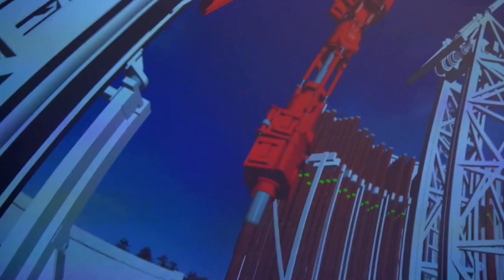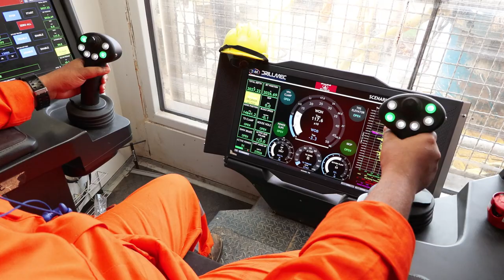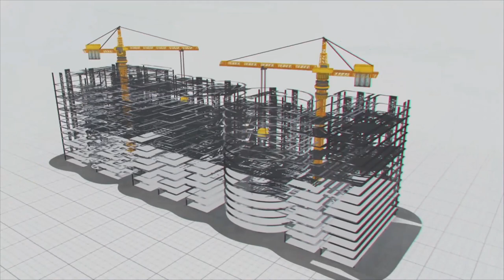ప్రపంచ స్థాయి ఆయిల్‌ రిగ్గుల దిగ్గజం డ్రిల్‌మెక్‌ ఎవరిదో తెలుసా ...?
ఆయిల్‌ రిగ్గుల తయారీలో అగ్రగామి డ్రిల్‌మెక్‌ సంస్థ ఎవరిదో తెలుసా...? డ్రిల్‌మెక్‌ అనేది ప్రపంచ స్ధాయిలో అధునాతన ఇంధన రిగ్గులు తయారుచేస్తున్న ఏకైక సంస్థ. అమెరికా, యూరోప్‌, సౌత్ అమెరికా, లాటిన్‌ అమెరికాలతోపాటు ఆసియాలో పర్యావరణానికి హాని చేయని రిగ్గులను ఉత్పత్తి చేస్తోంది. అదే సమయంలో ఇంధన అవసరాలు తీర్చడంలో ముందుంటోంది. ఇంతటి ప్రపంచస్థాయి సంస్ధ ఎవరిదో తెలుసుకునే ముందు  ఆ సంస్ధ గొప్పతనం ఏమిటో తెలుసుకోవాలి.

ప్రపంచ వ్యాప్తంగా ఇంధనం వెలికితీసే పనికి సంబంధించి భారీ డ్రిల్లింగ్‌ యంత్రాల తయారీ, సరఫరా, ఆయిల్‌ వెలికితీసే విధంగా వాటిని సిద్ధం చేయటం మొదలైన  పనులు డ్రిల్‌ మెక్‌ భారతదేశంతోపాటు, ఆసియా, యూరప్‌, అమెరికాలతో పాటు వివిధ ఖండాల్లో విస్తరించింది.

డ్రిల్‌ మెక్‌ సముద్ర గర్భంలోనూ, భూ ఉపరితలంపైన… అంటే ఆన్‌ షోర్‌, ఆఫ్‌ షోర్‌లలో చమురు వెలికితీసేందుకు అవసరమైన రిగ్గులు, భారీ యంత్రాలు, వంటి పరికరాలను తయారు చేస్తోంది. ఇప్పటికే ప్రపంచ వ్యాప్తంగా 500 పైగా భారీ రిగ్గులను తయారు చేసి వివిధ చమురు వెలికితీసే అంతర్జాతీయ సంస్థలకు సరఫరా చేసింది. నాణ్యత ప్రమాణాలతో పాటు ఆధునిక పరిజ్ఞానాన్ని ఎప్పటికప్పుడు సంతరించుకుంటూ సకాలంలో కంపెనీలకు సరఫరా చేయటంతో పాటు పర్యావరణ పరిరక్షణ, భద్రత అధిక ప్రాధాన్యత ఇస్తోంది. అదే సమయంలో ఎక్కడి కక్కడ పరిస్థితులు, అవసరాలకు అంటే లోకలైజడ్‌, కస్టమైజడ్‌ విధానాల ద్వారా ప్రపంచం వ్యాప్తంగా విస్తరించింది.

భూమిలో ఆరు కిలో మీటర్ల లోతువరకు ..మైనస్‌ అరవై డిగ్రీ ఉష్ణోగ్రతలోనూ డ్రిల్లింగ్‌ చేయగలుతుతుంది. కంప్యూటర్‌ సాయంతో ఒక్క ఇంజనీర్‌ క్యాబిన్‌ లో కూర్చుని మొత్తం డ్రిల్లింగ్‌ చేయవచ్చు. పురాతన పద్ధతులకు స్వస్తి. అసలు కాలుష్యం సమస్యనే ఉండదు. ఇప్పుడు మనదేశంలో ఓఎన్‌జిసి, ఆయిల్‌ ఇండియా కంపెనీలకు 52 రిగ్గులను తయారు చేస్తోంది.

ఈ సంస్థ మాడ్యులర్‌ వర్క్‌ ఓవర్‌ రిగ్స్‌, లైఫ్‌ బోట్‌ వర్క్‌ ఓవర్‌ ప్యాకేజ్‌, టాప్‌ హోల్‌-వెల్‌ ఇంటర్వెన్షన్‌ మరియు ప్లగ్‌ - అబాండన్మెంట్‌ యూనిట్స్‌ మొదలైన ప్యాకేజీలను ప్రపంచ వ్యాప్తంగా అమలు చేస్తోంది. డ్రిల్‌ మెక్‌ 1957లో ఇటలీలోని సెస్నా (జవంవఅa)లో ప్రారంభమైంది. గత 62 ఏళ్ళుగా ఈ సంస్థ చమురు, సహజ వాయు రంగంలో ఆధునిక, సాంకేతిక పరిజనంతో విస్తరిస్తోంది.

ఈ సంస్థకు ప్రపంచంలో అమెరికా, ఇటలీ, అమెరికా, ఇండియాలలో మూడు రిగ్గుల తయారీ కేంద్రాలు ఉన్నాయి. డ్రిల్‌ మెక్‌ తన కార్యక్రమాలను 24కు పైగా దేశాల్లో ప్రత్యక్ష కార్యక్రమాలు, కార్యాలయాల ద్వారా విస్తరించింది. అలాగే సర్వీస్‌, మెయింటెనెన్స్‌ వంటివి కూడా అన్ని ప్రధాన దేశాలకు విస్తరించింది.

నాణ్యత... తద్వారా విశ్వసనీయత... సకాలంలో సరైన రీతిలో ఆధునిక యంత్రాలను అందుబాటులోకి తేవడం ద్వారా ప్రపంచంలోనే పేరొందింది. ఇక ఇంధన అవసరాలను తీర్చే విధంగా చమురు, సహజ వాయు ఉత్పత్తికి తోడ్పడుతోంది ఈ సంస్థ.

అటువంటి సంస్థకు ప్రధాన కార్యాలయంతో పాటు ముఖ్య ఉత్పత్తి కేంద్రం ఎక్కడ ఉందో తెలుసా ...? మన హైదరాబాద్ లోనే‌. భద్రత, పర్యావరణ పరిరక్షణలతో పాటు కొత్త ఆవిష్కరణలు లక్ష్యంగా డ్రిల్‌మెక్‌ ఇంజనీరింగ్‌ సంస్ధ పటిష్టంగా ముందుకు సాగుతోంది.

ఈ సంస్థ ప్రపంచ వ్యాప్తంగా తెలుగు మూలాలను, మన ఇంజనీరింగ్‌ ప్రతిభను విస్తరింపచేస్తోంది.  అటువంటి డ్రిల్‌ మెక్‌ ఎవరిదో సస్పెన్స్‌కు తెరదించి ఇప్పుడు తెలుసుకుందామా ... ఇంజనీరింగ్‌, నిర్మాణ రంగాల్లో అంతర్జాతీయ స్థాయికి విస్తరించిన మేఘా ఇంజనీరింగ్‌ & ఇన్ఫ్రాస్ట్రక్చర్‌ లిమిటెడ్‌కు చెందినదే డ్రిల్‌మెక్‌.

ఇంధనం వెలికితీయడంలో అధునాతన పద్ధతులను అభివృద్ధిచేసి ప్రపంచానికే అందిస్తోంది మేఘా. చమురు, సహజ వాయువు వెలికితీసే ప్రఖ్యాత సంస్థ అయిన డ్రిల్‌ మెక్‌ నాణ్యతా ప్రమాణాలతో పాటు నిరంతర శాస్త్ర సాంకేతి అభివృద్ధితో ముందుకు వెళుతుంటే ... అందుకు అవసరమైన పటిష్టమైన వ్యూహాన్ని ఎంఈఐఎల్‌ సమర్థవంతంగా అమలు చేస్తోంది.